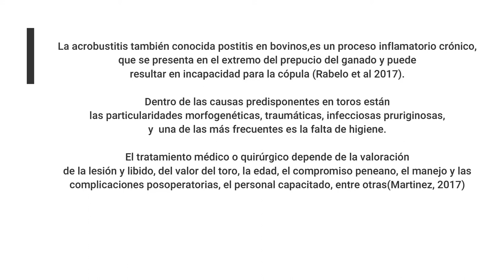Acrobustitis en toro cebú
Corrección de Acrobustitis mediante la  técnica de postioplastia.
 La postioplastia es aquella técnica que permite conservar parte del prepucio no enfermo.